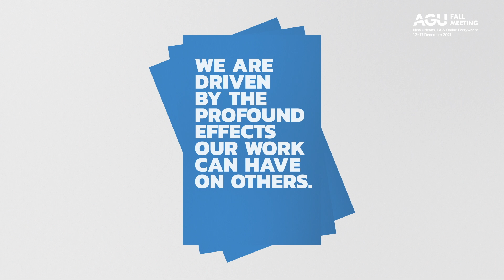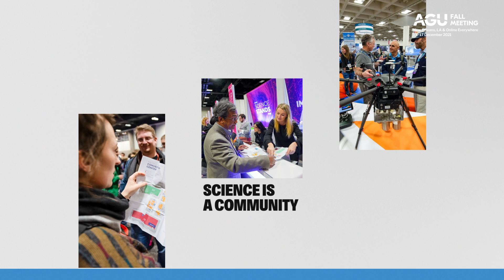AGU Fall Meeting 2021: We can't wait to see you in New Orleans (or online)!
At AGU Fall Meeting 2021, you will join a diverse community of 25,000 scientists, students, journalists, policymakers, organizations, educators, and others for the world’s largest Earth and space science conference. No matter if you choose to present/speak/attend in-person or online (or a mix of both), AGU21 will provide you numerous opportunities to network with government regulators, scientific visionaries, and industry thought-leaders.

Register and book your housing by 3 November for early bird discount (and to join/renew your AGU membership)

With an exciting program and lots of opportunities to reconnect, we can’t wait to see you in New Orleans and online to inspire our global community to celebrate and advance the work we’ve contributed to science and the world.

Science is decision-making
Science is understanding.
Science is disruptive
Science is personal.
Science is a community.

Science is Society.